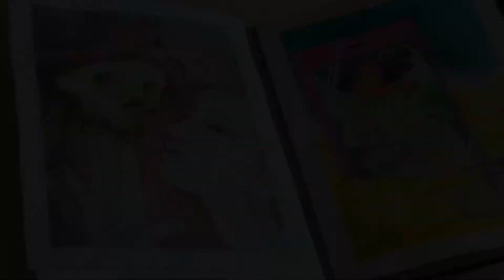Mermay 2020 Collection by Cat LaCroix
My Mermay 2020 Original Art Collection. THESE ARE NOT PRINTS!
31original pieces of art together in a presentation folder. Unique. One of a kind. I will only be attempting to sell this once! Each piece is hand-painted/drawn on A5 card stock. They would be considered mixed media. I used a mix of watercolour, ink, pencil and alcohol markers.

to check it out!
Love, Cat xx